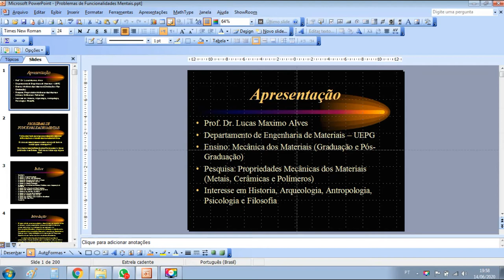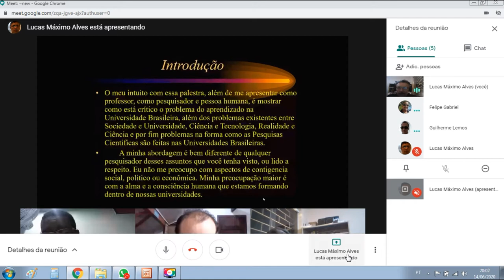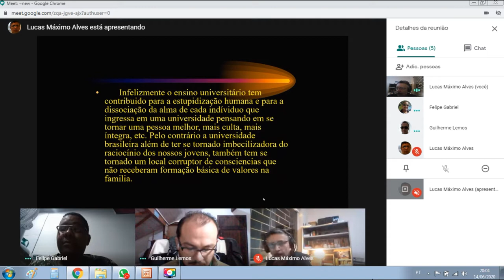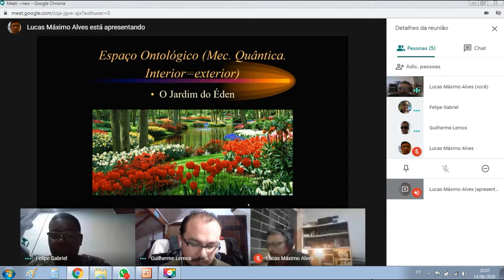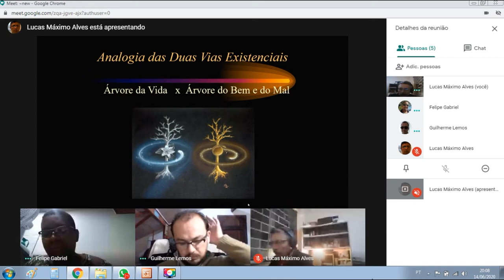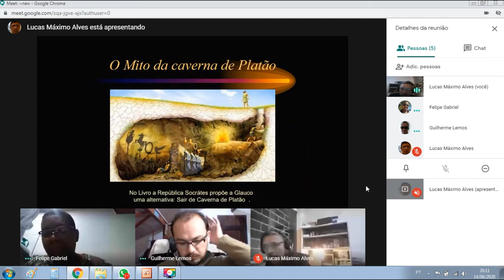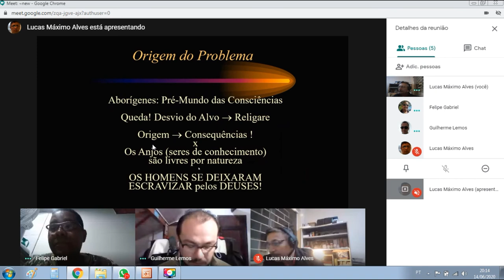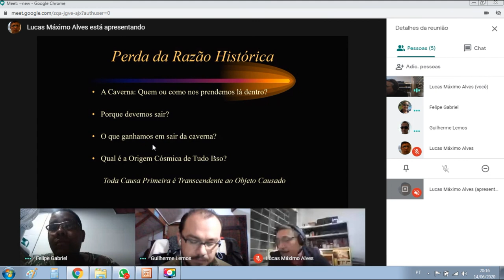Problemas Funcionais Mentais parte 1 - A queda ontologica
Este video faz parte de uma série de lives que aborda os problemas na educação humana a nivel espiritual